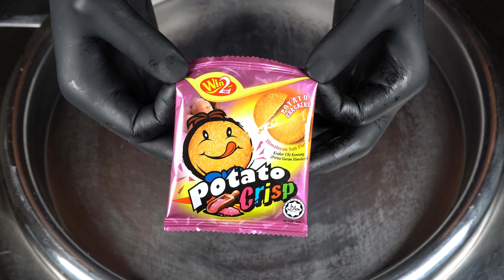[ASMR] Win2 Potato Crisp Himalayan Salt Flavor Ice Cream Rolls | 포테이토 크리스프 히말라야솔트맛 롤아이스크림